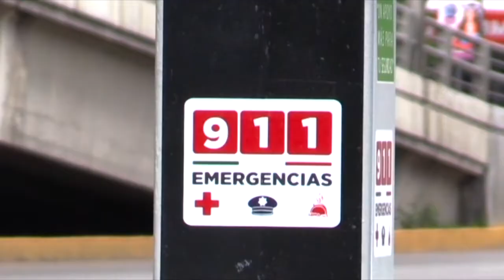300619 VIDEOVIGILANCIA SSPH PACHUCA